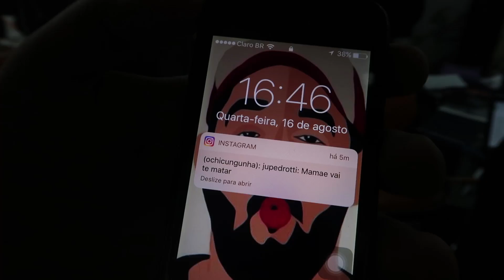CHICO E FRED FAZEM TATUAGEM DO BOTAFOGO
OLHA A PICADA! Chico e Fred cumprem a aposta e tatuam a estrela solitária do Fogão! Tem também a animação de Patrice Evra, Neymar curtindo vários ritmos, craque Marta na sofrência e as rimas de Deyverson e Michel Bastos!